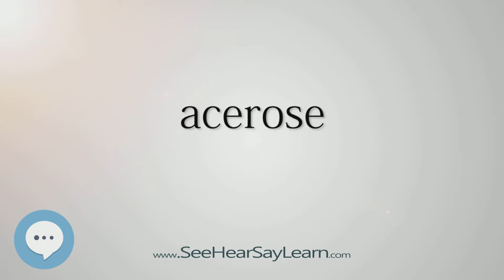acerose (Every English Word Pronounced) 📕🔊🗣️😎✅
This video is about "acerose".